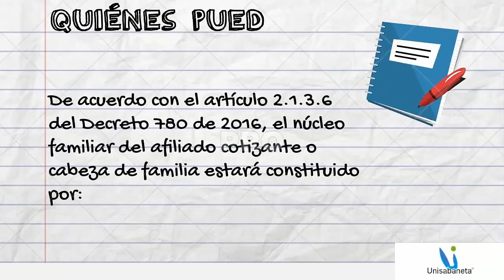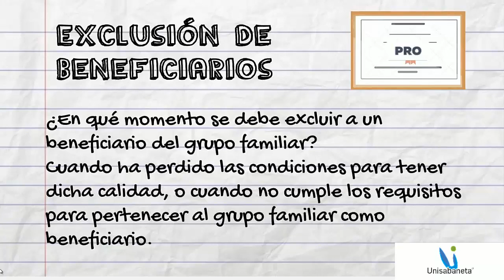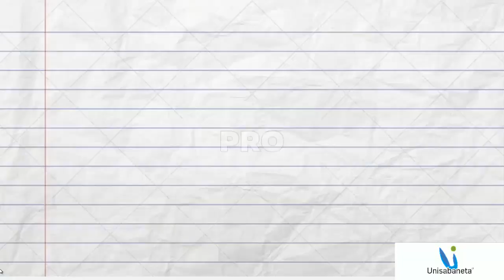Beneficiarios de Seguridad Social | Consultorio Jurídico Juvenal Mesa Tobón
La inclusión y exclusión de beneficiarios a la Seguridad Social te la explicamos aquí, en Unisabaneta.